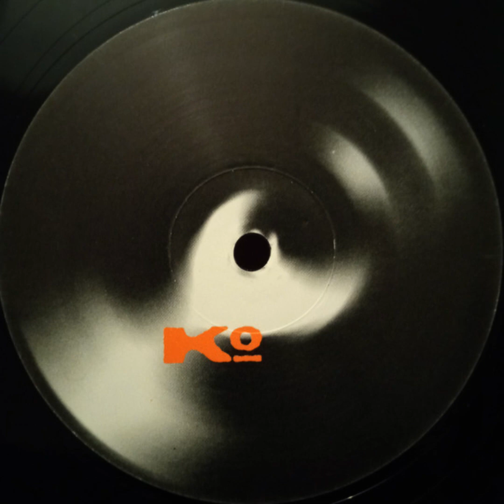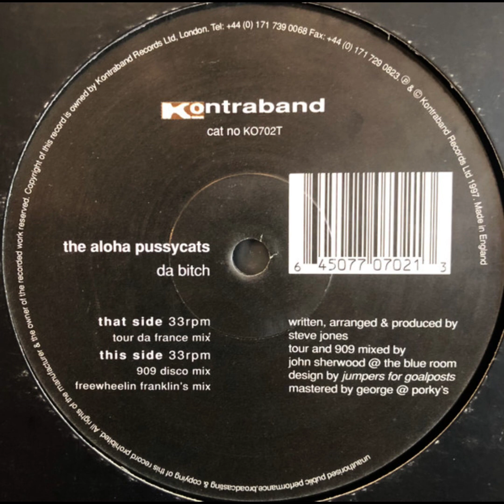The Aloha Pussycats - Da Bitch (Freewheelin Franklin's Mix)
The Aloha Pussycats – Da Bitch
Label:Kontraband – KO702T
Format: Vinyl, 12"
Country:UK
Released:Nov1997
Genre:Electronic
Style:House, Big Beat